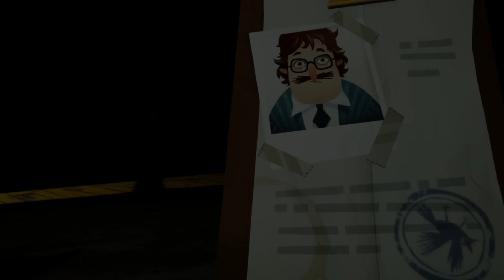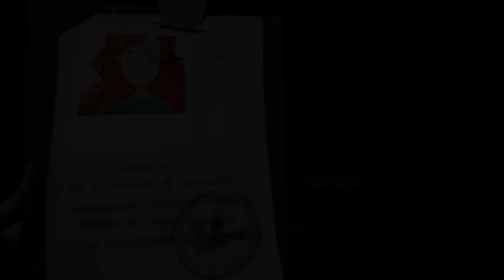Hello Guest Alpha 1 Walkthrough/Longplay (No Commentary)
I've been waiting a long time to play this and boy it did not disappoint, but of course I have problems with it, it doesn't really do a good job telling you what you're supposed to do (that seems to be a staple of hello neighbor games) and it's kind of a buggy mess but we have to keep in mind that it is still in alpha, and despite some of its issues I still really enjoyed this game and I'll definitely be playing Alpha 2 when it comes out, but with that said enjoy Hello Guest!

Hope you enjoyed the video! click the like button if you did!